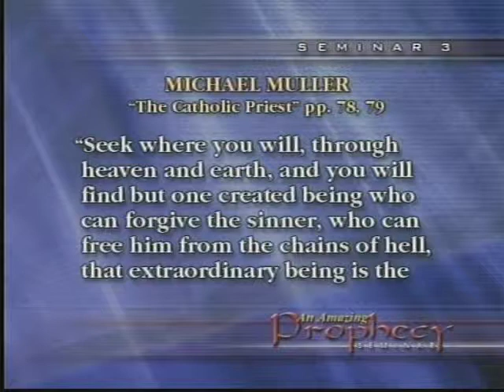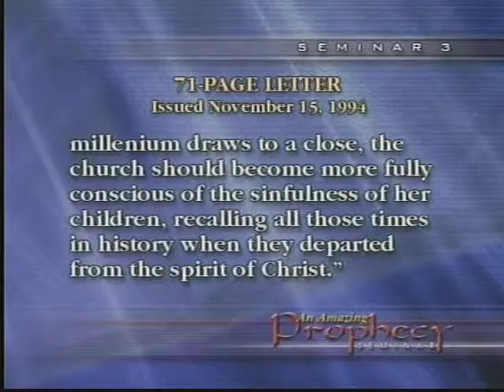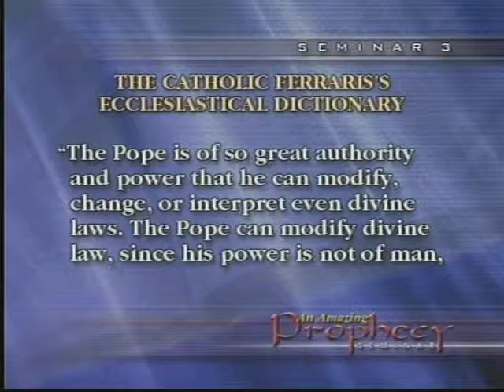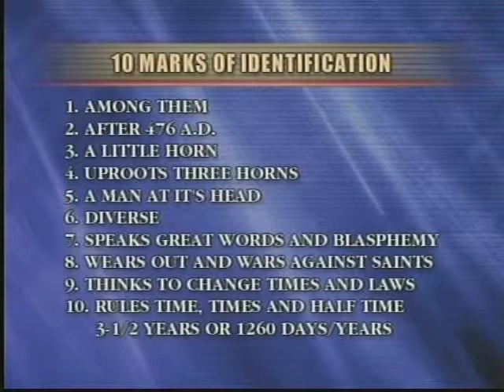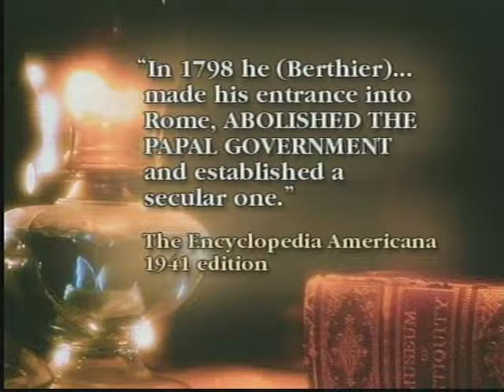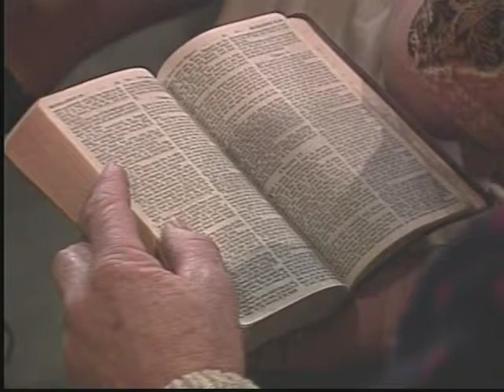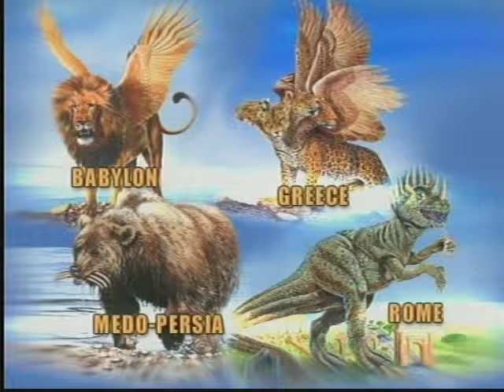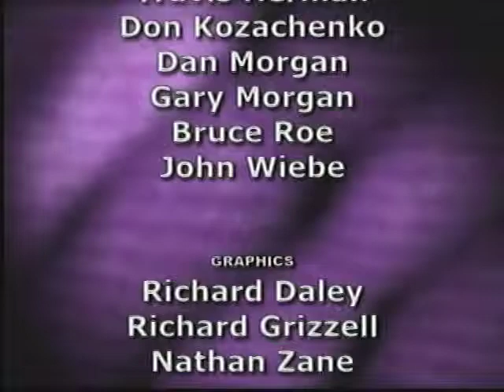Prophecy Seminar - Video 3 - The Anti-Christ Beast Kingdom 1 - Part 2 of 2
Video 3 - The Anti-Christ Beast Kingdom 1 - Part 2 of 2

Who is the anti-Christ?  Has he already come, is he here now, or can we expect him later?